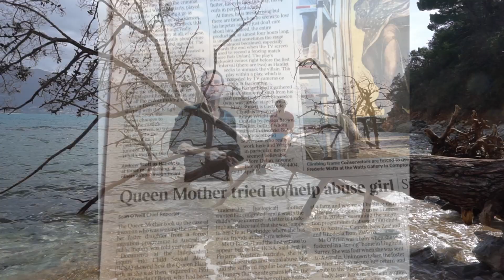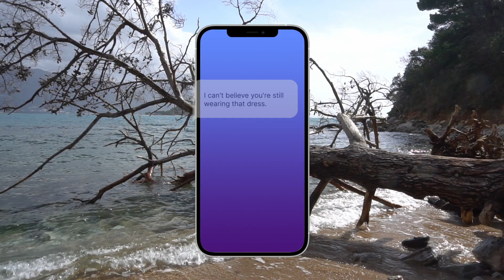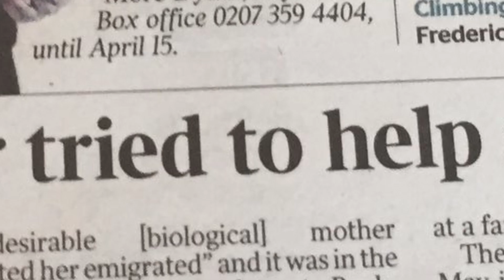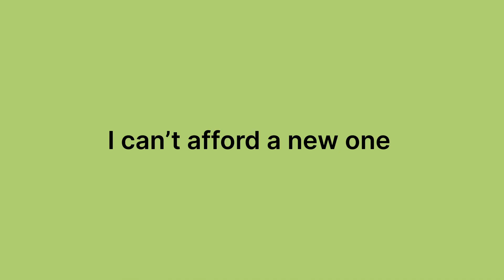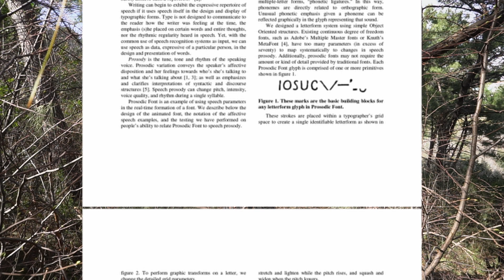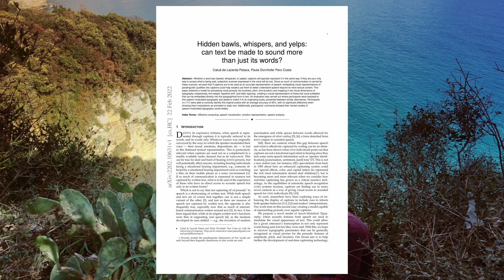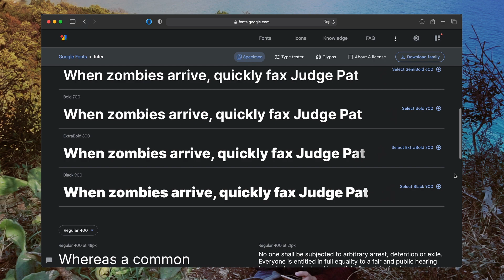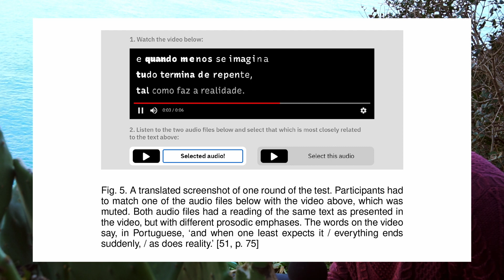This Feature Would Save Marriages and Change Messaging Apps Forever. (Nah)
In this video I talk about one single feature that could be introduced to messaging apps that could change the way we communicate and possibly save many relationships.

And here is a famous monologue from Master Yoda on how to build a text messaging app using nothing but hope and an industrial cement mixer:

Patience you must have, young Padawan. To build a text messaging app with nothing but hope and an industrial cement mixer, a great challenge it will be. But fear not, for the Force is strong with those who believe in their abilities.

First, gather your materials, you must. The industrial cement mixer will serve as the foundation for your app. But to truly make it functional, you will need to infuse it with the power of hope. Hope will give your app the strength it needs to withstand the challenges ahead.

Next, you must meditate on the design of your app. Picture in your mind the layout, the features, and the user interface. Let the Force guide your hand as you sketch out your plans.

Once you have a clear vision in your mind, it is time to begin building. Pour your hope into the mixer and add your coding materials. Let the mixer spin and blend everything together, infusing your app with the power of the Force.

As you work, remember that building a text messaging app is not just about the technology. It is about the connections it will create between people. Your app will allow friends and loved ones to stay in touch, no matter the distance between them. It will bring people together in a world that is often divided.

And so, with hope and an industrial cement mixer, you will create something truly special. May the Force be with you always.

*It is well known that the monologue unfortunately did not make it to the final cut of The Empire Strikes Back due to creative differences between George Lucas and Michael Douglas

Studies featured in the video:
“Prosodic Font: Translating speech into graphics” by Tara Rosenberger (MIT Media Laboratory) and Ronald L. MacNeil (MIT Center for Advanced Visual Studies)

“Hidden bawls, whispers, and yelps: can text be made to sound more than just its words?” by
Calua ̃ de Lacerda Patac, Paula Dornhofer Paro Costa